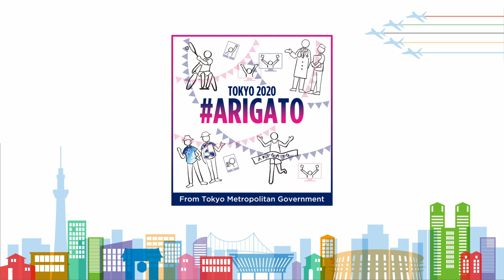TOKYO2020アスリートARIGATOインタビュー【ボッチャ】廣瀬選手【トライアスロン】米岡選手【卓球】伊藤選手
廣瀬隆喜選手
　ボッチャ　チーム(脳性まひ)　銅メダル
米岡聡選手
　トライアスロン　男子(視覚障害)　銅メダル
伊藤槙紀選手
　卓球　女子シングルス(知的障害)　銅メダル